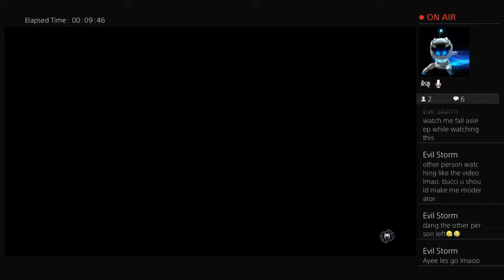Spiderman campaign part 4